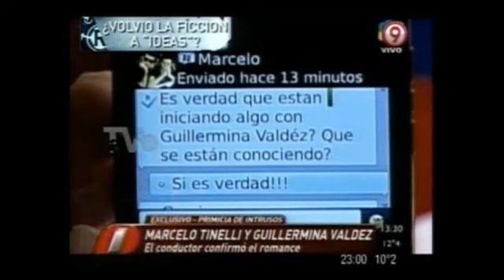Tinelli y Sebastian Ortega juntos en Videomatch